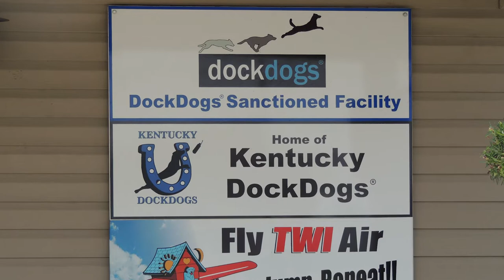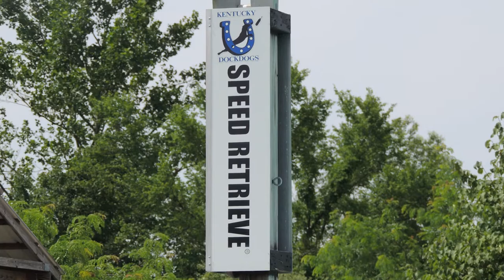Tails of Some Water Dogs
Learn about the nationally recognized competitive sport Dock Dogs, which is growing more and more popular! We’ll show a demonstration of how it’s done with some amazing dogs!